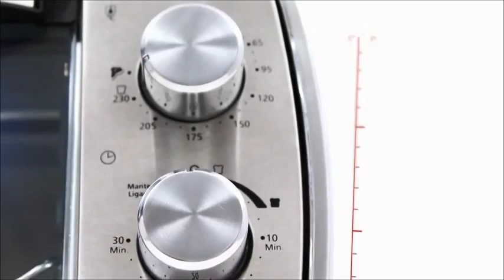Forno Elétrico Tostador Compacto 10 Litros 127V Oster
Com este forno elétrico da Oster você irá assar, tostar e esquentar, mantendo a textura com o sabor dos alimentos. Sua capacidade é de 10 litros, com uma bandeja regulável e o timer de 30 minutos. Seu design foi desenvolvido para harmonizar com todo o tipo de espaço.